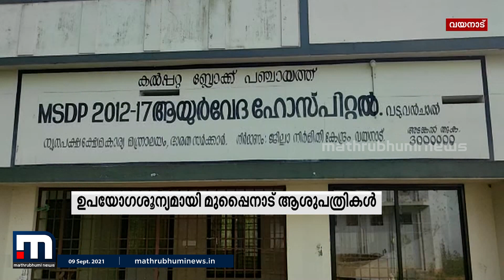ഉദ്ഘാടനം നടന്നിട്ട് രണ്ട് കൊല്ലം; ഉപയോ​ഗശൂന്യമായി മുപെെനാട് ആശുപത്രികൾ| Mathrubhumi News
വയനാട്ടിലെ മുപ്പൈനാട് പഞ്ചായത്തില്‍ ഉദ്ഘാടനം കഴിഞ്ഞ രണ്ടു സര്‍ക്കാര്‍ ആശുപത്രികളും ജനങ്ങള്‍ക്ക് ഉപകാരപ്പെടുന്നില്ലെന്നു പരാതി.

Happy viewing!